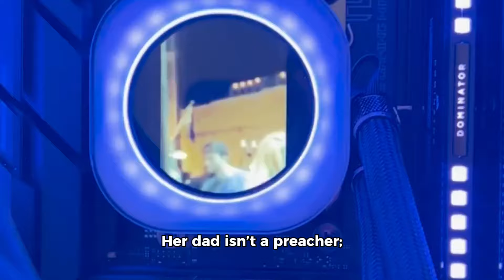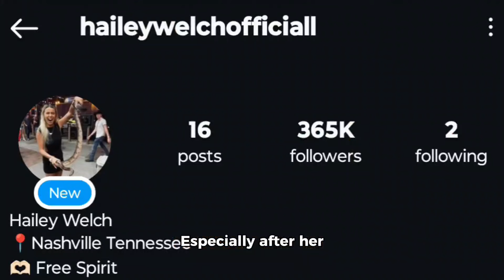Hawk Tuah Girl Update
🔥 Hawk Tuah Girl Reveals All! 🔥

In this exclusive interview, Haliey Welch—better known as the infamous “Hawk Tuah Girl”—opens up about life after her viral video. 🎙️ From Nashville to internet fame, she spills the tea on misconceptions, fame, and more! 🌟

👀 Hawk Tuah Girl